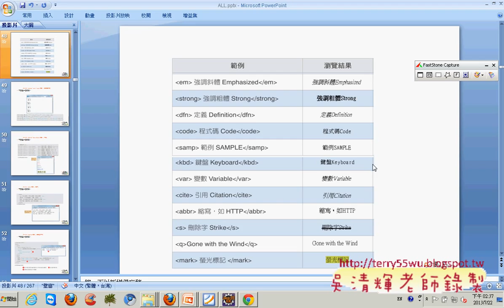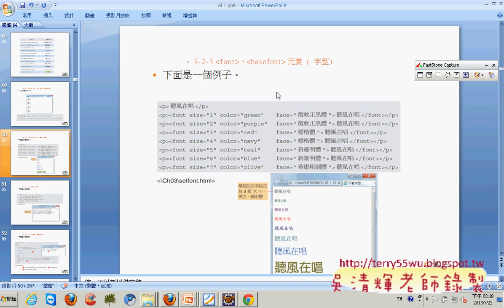09 資料編輯與格式化01